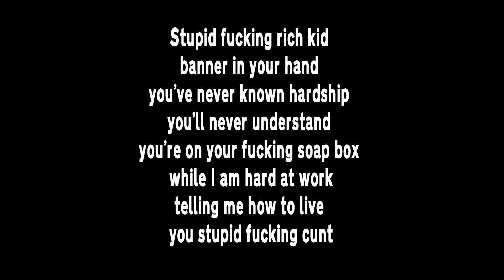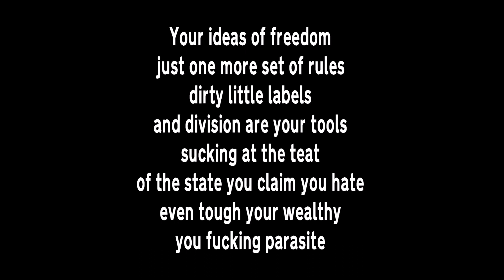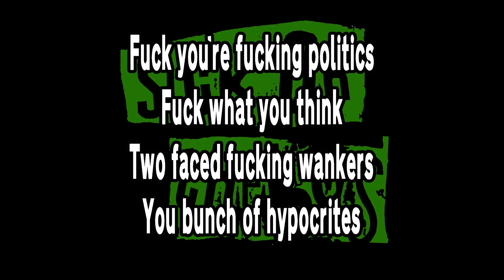Sick On The Bus Fuck Your Politics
Sick On The Bus, Fuck Your Poltics, In your face Drunken Punk Fucking Rock